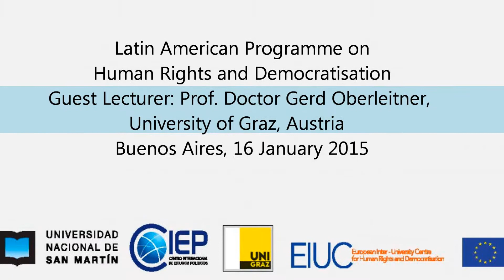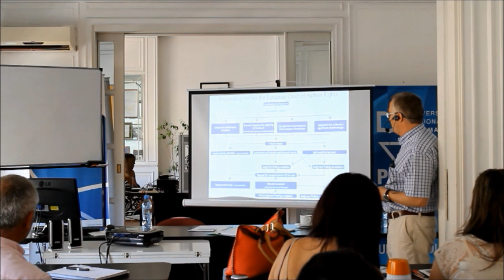European System of Human Rights:Inter State Complaints in the European System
15 y 16 de febrero de 2015, el Profesor Doctor Gerd Oberleitner de la Universidad de Graz (Austria), universidad socia del Máster Europeo en Derechos Humanos y Democratización dicto clases sobre el Sistema Europeo de Derechos Humanos en el marco de la Maestría en Derechos Humanos y Democratización para América Latina - LAT.MA, dictada en la sede del Centro Internacional de Estudios Políticos de la Universidad Nacional de San Martín, estas clases hacen parte del programa de intercambio de docentes es investigadores del Global Campus of Human Rights.